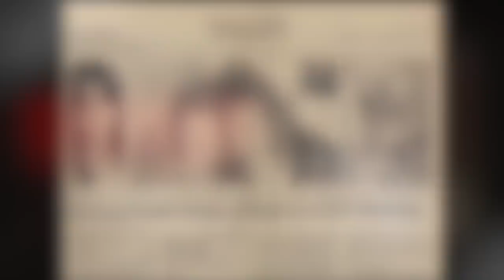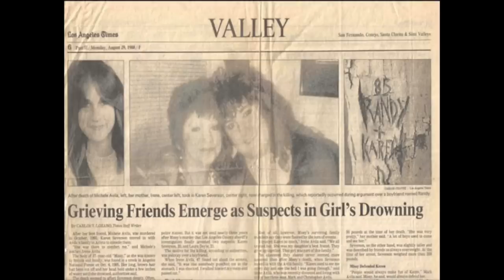Sprawa Michele Avila | Moje najlepsze przyjaciółki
Dzień dobry! Dziękuję za wszystkie komentarze i łapki w górę.

17-letnia Michele Avila znika w tajemniczych okolicznościach 2 października 1985 roku. Tamtego dnia była umówiona na wyjście z jedną ze swoich koleżanek. Jakie więc było zdziwienie jej matki, gdy o godz. 18 otrzymała od przyjaciółki swojej córki telefon z prośbą o rozmowę z nią. Następnego dnia rozpoczęły się wielkie poszukiwania, ale nikt nie spodziewał się zakończenia.

Film opowiada o prawdziwych wydarzeniach i tragediach ludzkich. Film ma na celu edukować, a także przypominać i przybliżać historię tych osób, których nie ma już z nami.

Źródła: